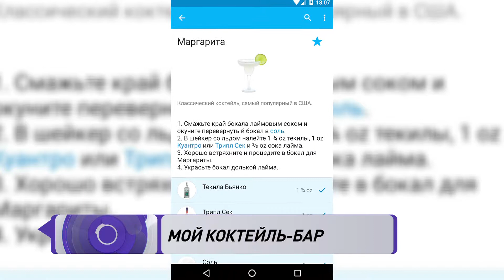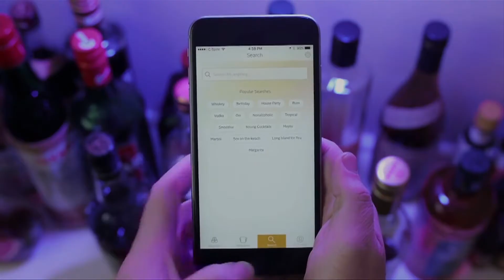Приложения в помощь: коктейль-бар в вашем смартфоне